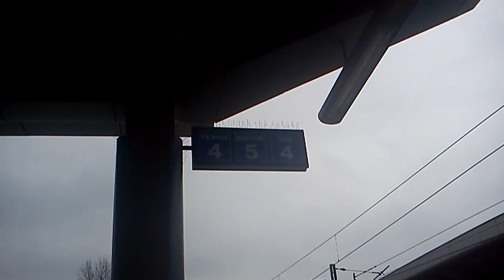EP09-012 z EX Morskie Oko odjeżdża ze stacji Kraków Główny.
EP09-012 z EX Morskie Oko relacji: Warszawa Wschodnia - Zakopane odjeżdża ze stacji Kraków Główny.
Data nagrywania filmu: 2 lutego 2013